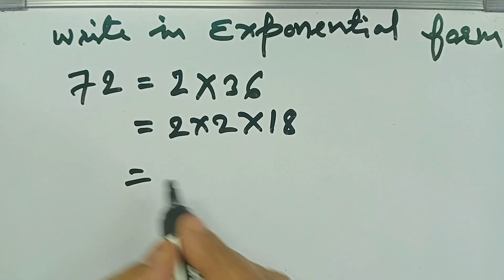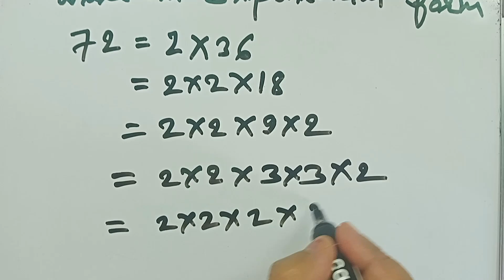WRITE IN EXPONENTIAL FORM | how to write inexponental form | how to write in exponential form class7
write in exponential form

simplify and write in exponential form

simplify and write in exponential form class 7

how to write in exponential form class 7

write each expression in exponential form

write the following in exponential form

how to write numbers in exponential form

how to write complex numbers in exponential form

how to write in exponential form

how to write a number in exponential form